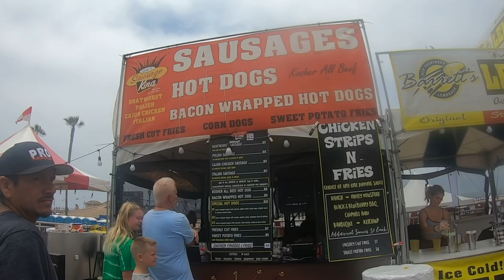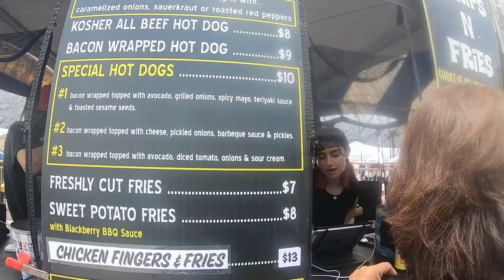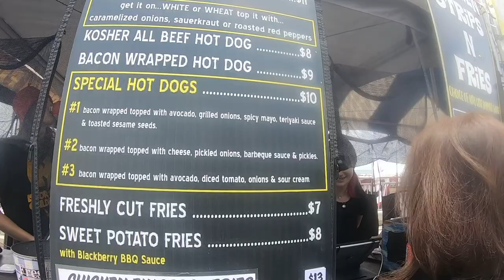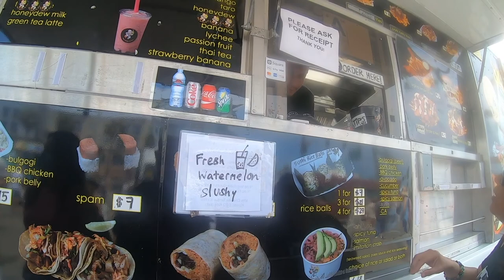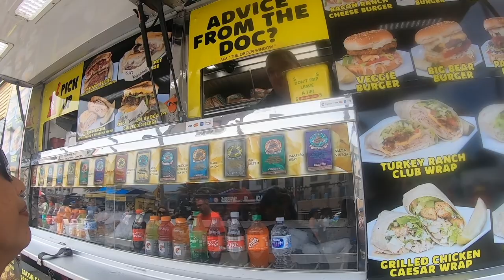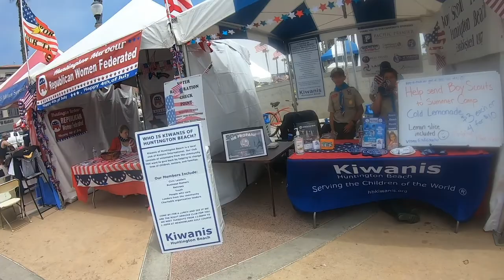2021 Huntington Beach Pier Festival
A walking tour of the 2021 Huntington Beach Pier Festival... at first, I thought the TV ad said "Beer" festival!

Chapters:
0:00 Pier Festival
1:27 Ocean Ave Walk
4:46 Food Trucks
10:54 Getting Beer
14:17 Trinket Stand Shopping
17:15 US Army Recruiter

The City of Huntington Beach kicked off its Surf City Dreamin’ 4th of July Celebration with the Huntington Beach Pier Festival from July 2-4, 2021!  This outdoor Festival offered nonstop activities for visitors of every age – all from the vantage point of the renowned Huntington Beach Pier.

The Festival opened its doors on July 2 at 11 a.m. and played host to more than fifty local vendors and food trucks, games, and a 12,000 square-foot beer and wine garden that offers the best seat in the house during the July 4 fireworks show (huntingtonbeachca.gov, 2021).

Primary Camera:  Canon SX740 HS Superzoom
Secondary:  GoPro Hero 7 Black
Gimbal:  Neewer Weight-Balanced Stabilizer
Video Editor: iMovie